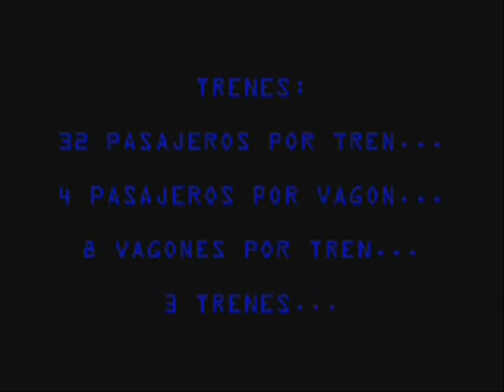Capitan America NoLimits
un video de una coaster que hice con la cancion de rammstein - mein herz brent